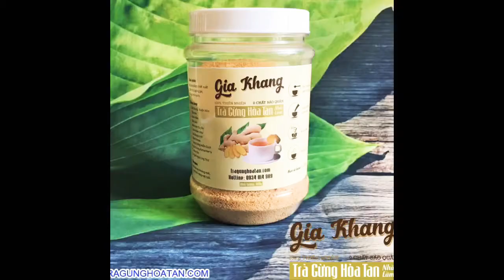Trà gừng hoà tan Gia Khang 12 công dụng tốt cho sức khoẻ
Trà gừng còn hơn cả là một loại thức uống bình thường, nếu uống hàng ngày là phương thuốc tốt nhất để bạn chăm sóc và bảo vệ sức khỏe khỏi các bệnh tật.
- Dân gian có câu “Sáng sớm ăn gừng, tốt hơn cả uống nước sâm”. Vì vậy, mọi người nên uống gừng vào buổi sáng sẽ rất tốt cho cơ thể, lúc này trong dạ dày có nhiều khí hơi, trà gừng sẽ giúp kiên tì ôn vị, khích lệ cho dương khí bốc lên. Nhưng uống sau khi đã ăn sáng nhé!
- Ngược lại, hạn chế sử dụng trà gừng vào ban đêm, người ta thường ví rằng “Buổi tối ăn gừng, ngang với ăn thạch tín”. Câu nói này của người xưa cho thấy gừng rất độc khi dùng vào buổi tối. Điều đó cho thấy được việc không nên uống gừng vào ban đêm đã được các bậc tiền bối về y học nghiên cứu và phân tích kĩ càng.
- Tìm hiểu 12 công dụng tốt cho sức khoẻ của bạn tại